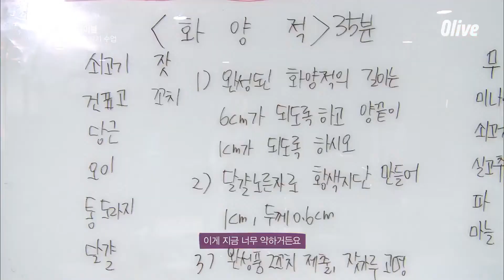onetable 계상 폭발! 손까지 베이고 중도 포기?! 120902 EP.2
윤계상의 원테이블 2화
cm의 노예? 1cm도 어긋나면 안되는 한식 조리의 세계!
모양보다 맛과 정성을 더 중요하게 생각하는 계상의 가치관과는 너무 다른 미션!
이대로 중도 포기???